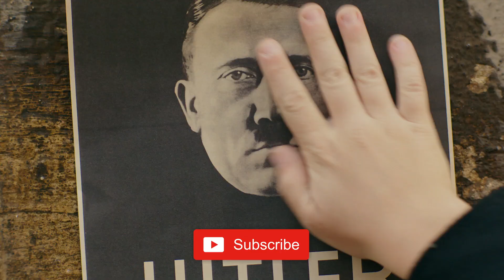JOJO RABBIT Interviews: Taika Waititi, Scarlett Johansson and More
‘Jojo Rabbit’ cast members Scarlett Johansson, Alfie Allen, Stephen Merchant, and cast member/writer/director Taika Waititi discuss the upcoming satire film in an interview with CinemaBlend at the Toronto International Film Festival World Premiere. Plus, stick around to the end to find out which Marvel character Alfie Allen would love to play in a movie.